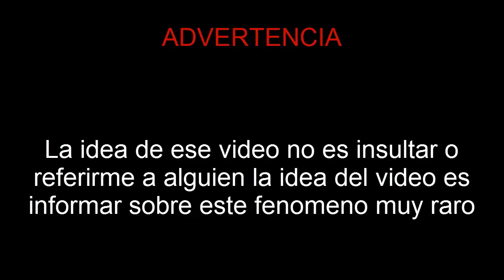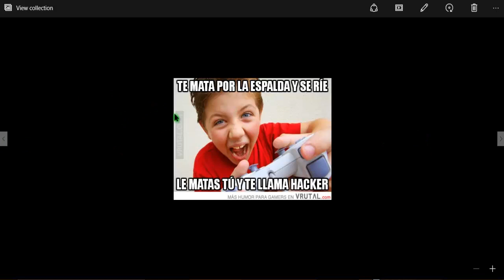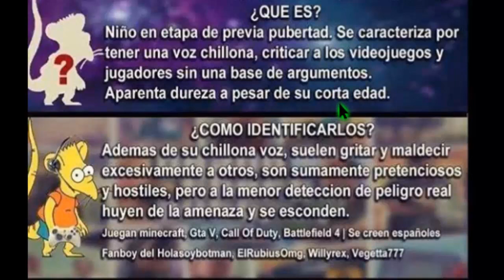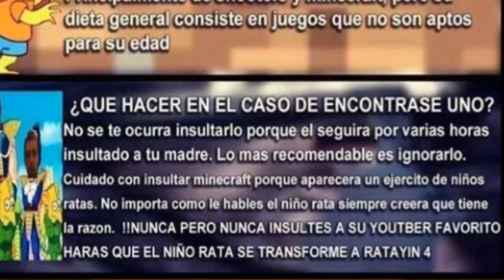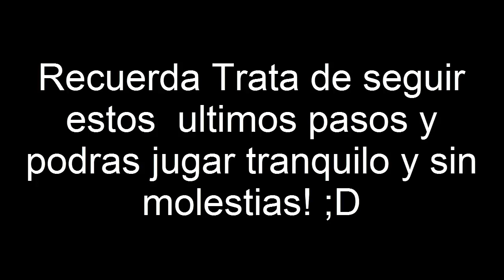Como Detectarlos || Rattas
Aqui unos tip de como detectar a los nuevos fenomenos!

Mi Skype: xXBlazeGamerXx
Mi Twittah!: @xXBlazeGamer MC